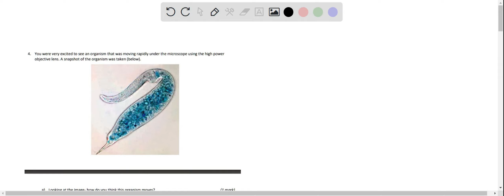You were very excited to see an organism that was moving rapidly under the microscope using the hig…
You were very excited to see an organism that was moving rapidly under the microscope using the high power objective lens_ snapshot of the organism was taken (below): Looking at the image- how do you think this organism moves? mark) You were interested to search for the name of this organism. Using google what keywords would you type to find out the name of the organism (type at least 3 keywords) (1.5 marks) What is the genus name of this organism? (1 marks)